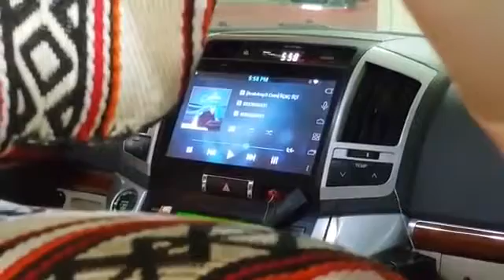Переделали LAND CRUISER в КОМНАТУ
Приколы и смешные видео из арабских стран и не только!

На этом канале вы найдете разнообразные подборки приколов, пранки, фейлы, дтп, разборки, топы и другие ржачные видео ютуба.